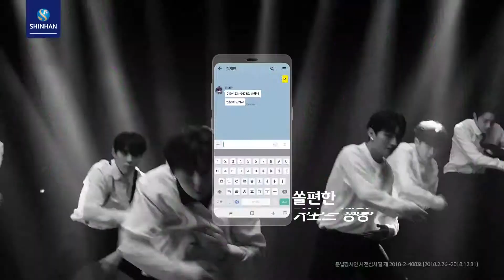WANNA ONE(워너원) 新韓銀行 新韓SOL 鍵盤銀行篇 廣告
2018  워너원   신한은행 신한SOL 키보드뱅킹편